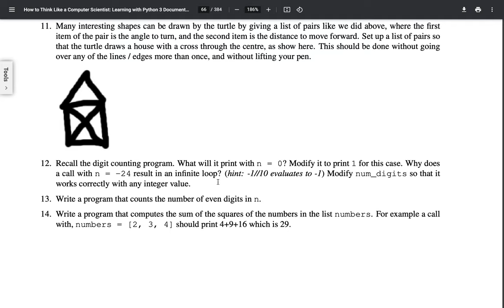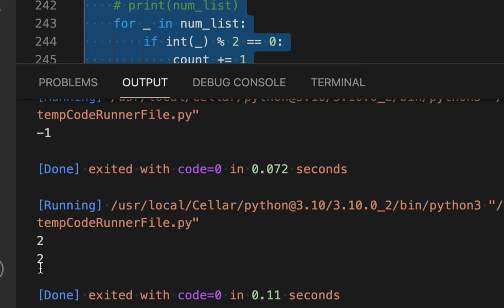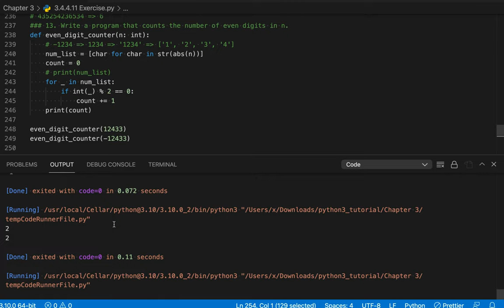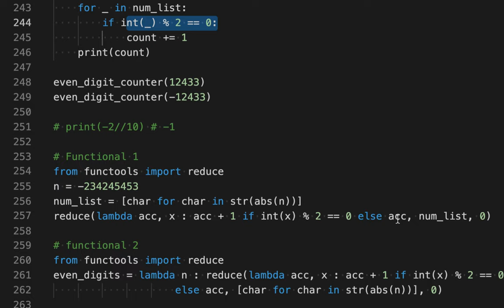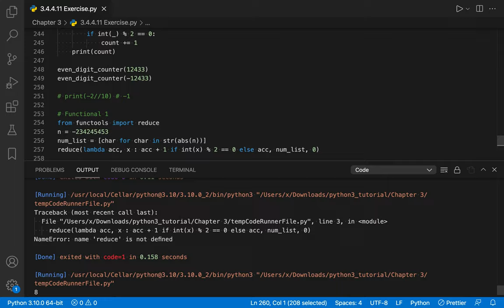[Python] 032 - 3.4.4 Exercise | Part 6